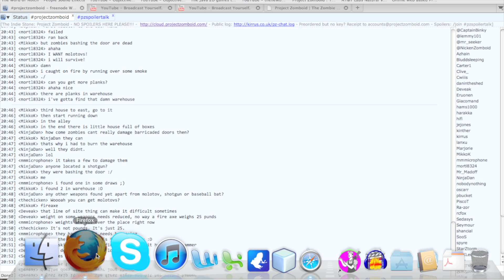Project Zomboid: The quest for molotovs! [part 2]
Hi guys, in this episode I go look for gas, the final ingredient needed for making molotovs! The quest continues!

Project Zomboid is an amazing game, I would recommend going to their website to check them out, and also be sure to check out the forums!